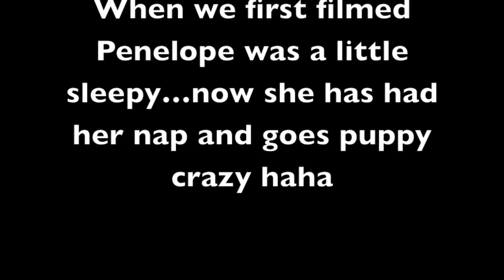Cutest Teacup Pomeranian Puppy Ever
Hi loves! This is my new adorable puppy Penelope! She is a 3 pound pomeranian and an orange red sable mix! She is such a sweetheart and I love her so much!

-xox Kelly

tags pomeranian puppy pom dog little puppy teacup toy furball worlds cutest dog